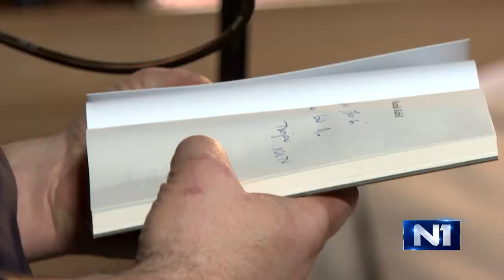N1 podcast Jedan sat - Gost Milan Pavlović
"Jedan sat” je prvi N1 podcast koji se premijerno i paralelno emitira na televiziji i platformama: Spotify, Deezer, Google, Apple i Youtube 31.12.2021. od 21,30. Uspješni podcasti podrazumijevaju kontinuitet kvaliteta, koji je u ovom slučaju osiguran izborom voditeljice i urednice, Emele Burdžović- Slipičević. Teme “Jednog sata” su: emocionalni, iskustveni, neobični i zanimljivi sadržaji iz dijelova života javnih osoba iz Bosne i Hercegovine.

“Podcastom tragamo za životnim poukama, porukama i anegdotama onih čije je životno iskustvo vrijedno pažnje. Obradovani smo što smo u prilici odgovoriti na zahtjeve onih koji žele pratiti naš program, ali ga žele i slušati na platformama kada ga nisu u prilici gledati”, o novom projektu ističe Burdžović-Slipičević.

Serijal podcasta u novogodišnjoj noći Emela otvara ležernim i otvorenim razgovorom sa Milanom Pavlovićem koji će gledateljima i slušateljima pokloniti LOL ( laughing out loud) u trajanju od 60 minuta.

Sponatnost i prirodnost sarajevskog glumca i pronicljivost i direktnost voditeljice, koja nikoga ne ostavlja ravnodušnim, kreirali su izuzetno duhovit podcast koji će gledateljima i slušateljima vremenski proletjeti kao da mu je trajanje nekoliko minuta.

“Na završetku ove turbulentne i teške godine gledateljima smo dužni pokloniti malo smijeha i radosti, zbog čega nisam imala nedoumica u izboru prvog gosta, a to je moj dragi prijatelj i proslavljeni glumac. Izazovno će biti u serijalu “Jedan sat” naći osobe koje mogu donijeti toliko pozitivnog vajba i utiska koje je u prvi podcast s lakoćom unio Milan. ”- dodala je Burdžović – Slipičević.

“Jedan sat” je sniman u prostorijama softverske kompanije “Mistral Tehnology” u Sarajevu.

U 2022. godini N1 planira pokretanje više podcast formata sa fokusom na najvažnije životne, društvene, sportske i teme za mlade.